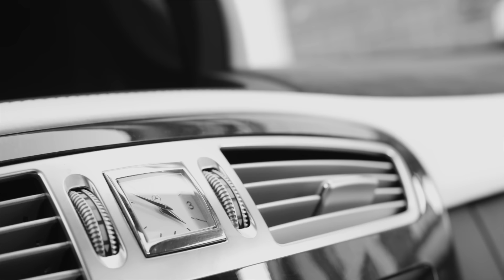Majoe feat. Kurdo ► STRESSERBLICK ◄ [ official Video ] prod. by Johnny Illstrument & Joznez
►►"BADT" auf Amazon [Standard Edition]

►►"BADT" feat. Kollegah & Farid Bang auf iTunes [Single]

BADT - OUT NOW!

6. offizielles Video aus dem am Album BREITER ALS DER TÜRSTEHER

► Majoe auf Twitter:
REGEL Nr. 3 ;)

das Video wurde produziert von BANGER MUSIK Films

STRESSERBLICK feat. Kurdo wurde produziert von JOHNNY ILLSTRUMENT & JOZNEZ

mastered by Carsten Dämbkes